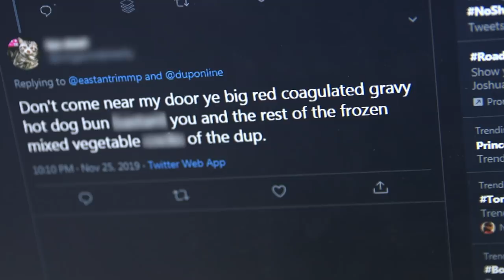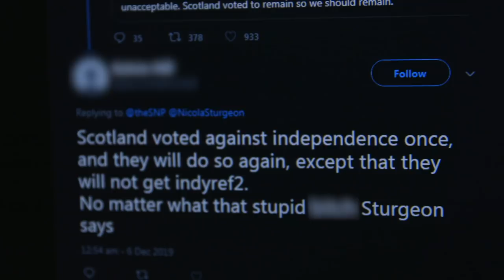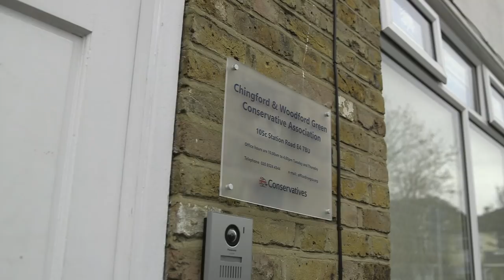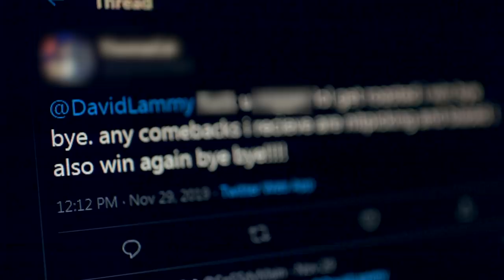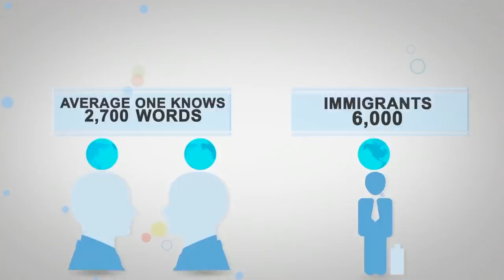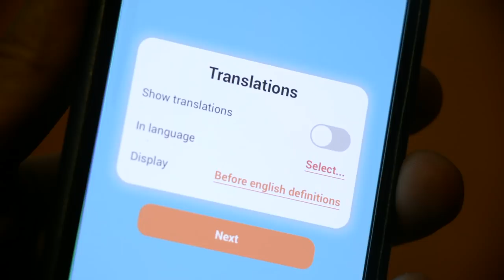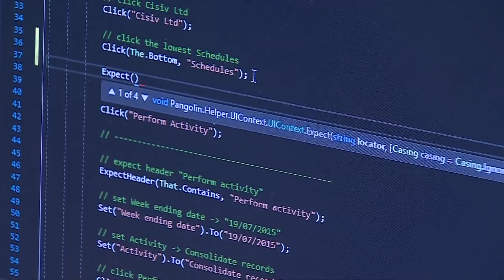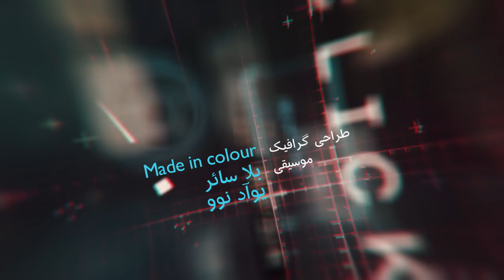بررسی خشونت کاربران توییتر، نمایی از شهرهای آینده و بیشتر؛ کلیک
در برنامه این هفته کلیک به بررسی رفتارهای تند کاربران توییتر در جریان همه‌پرسی برگزیت خواهیم پرداخت، اپلیکیشنی را بررسی می‌کنیم که برای آموزش زبان از روش متفاوتی استفاده می‌کند و با فیلم ۲۰۴۰ سفری به آینده زمین خواهیم کرد.